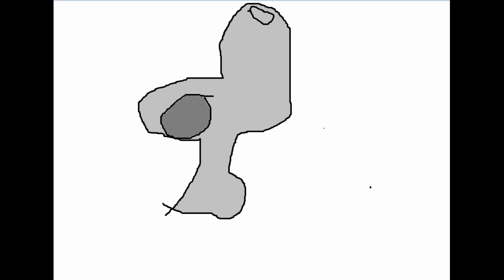МЫ ПОСТРОИЛИ САМЫЙ БОЛЬШОЙ УНИТАЗ В МАУНКРАФТ!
mc.reallyworld.me